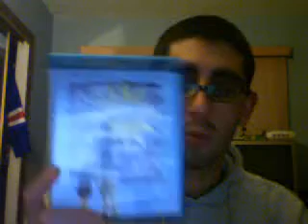Matt's Movie Recommendation #1- 500 Days of Summer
New series for you guys to check out